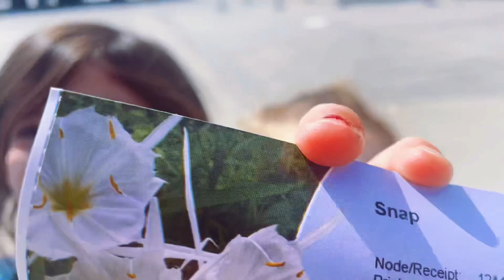Family Fun! | Visiting the Riverbanks Zoo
We went to @theriverbankszoo in Columbia!

Musician: Xuxiao